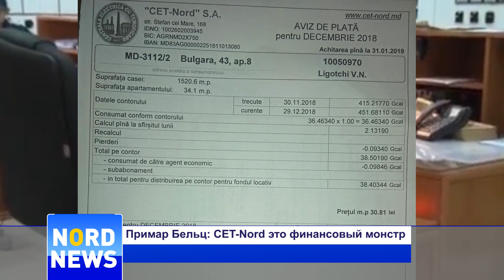Примар Бельц: CET-Nord это финансовый монстр